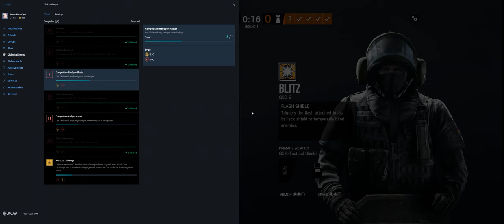Rainbow Six Siege + Part 3187 + Skyscraper TDM Secure + Wind Bastion pcgaming crew